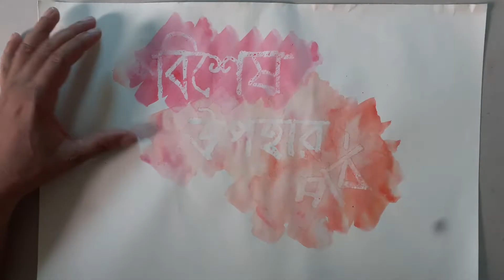Special episode . Draw a “LYCHEE” by Lychee.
This is a Special episode . Here is very simple way to draw a  “LYCHEE” by Lychee.  Step by step for Kids or everyone.
Be with Children . HAVE A NICE DAY.

Note: The music used in this Video was collected without Condition. Thanks for using this free music.